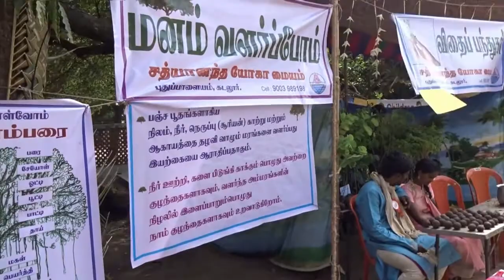Open Art - Children's Competition | Drawing Competition | AR Painting Studio 2017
Children Art Contest, Cuddalore, TamilNadu,India. to be organized Artist Raja Sekar AR Painting Studio.